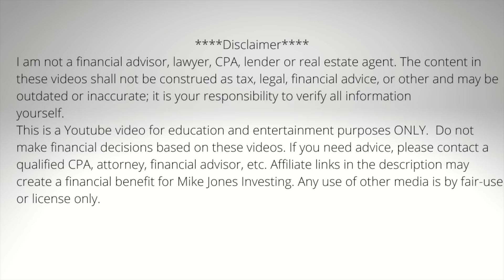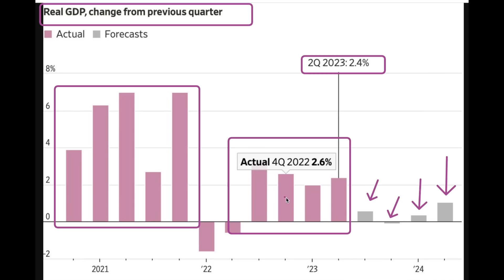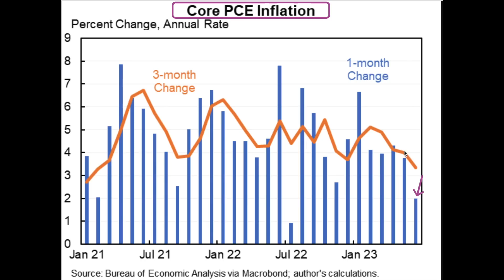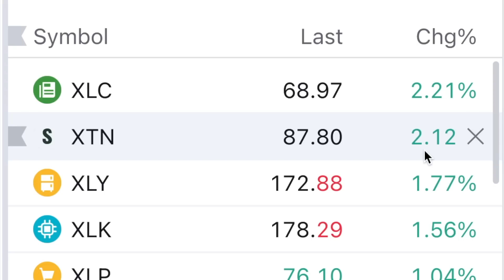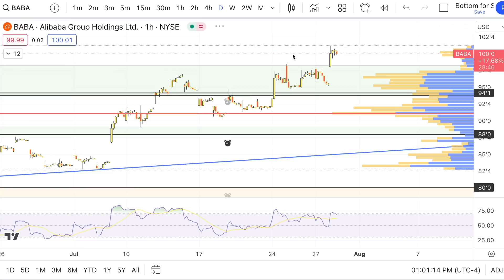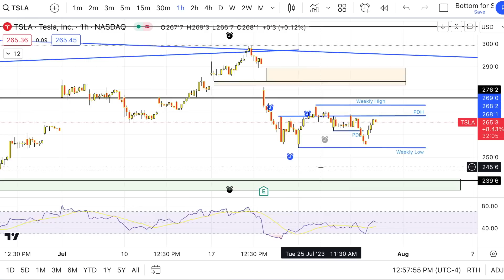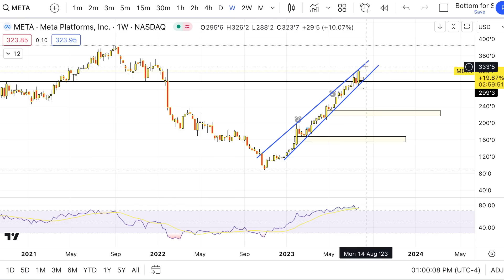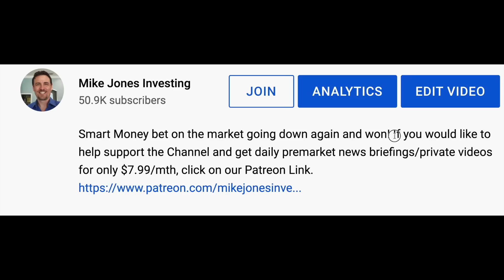BIG Money Bought Stocks Fast After This Liquidity News Hit Guys, Plus Watch Out For This!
Big Money Swooped in after the BOJ announced the liquidity train will continue! Also Watch Tesla for these levels! Check it out!